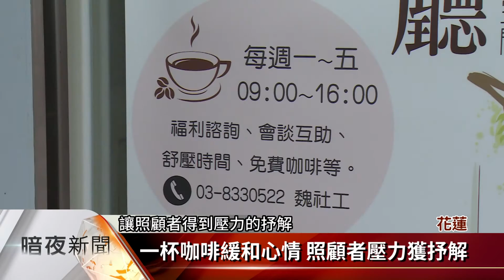喘息咖啡廳 提供家庭照顧者諮商會談【客家新聞20170324】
家中若有失智長輩，家人必須耗費很多時間和精力來照顧，承受很大的壓力，當這些壓力無法宣洩或是得不到協助，經常會發生憾事，花蓮有民間社團在吉安鄉南華村成立一家咖啡廳，藉由悠閒輕鬆的氣氛，提供照顧者必要的協助。